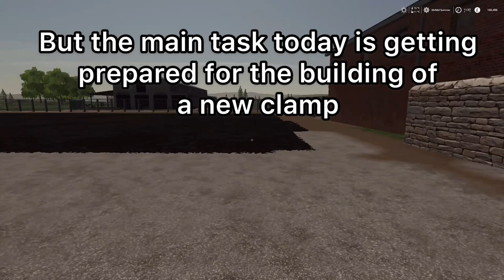Pemberton dairy farm ( getting ready for the new clamp )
Tom Pemberton dairy farm on Xbox
Learn how to create your own map or farm in Farming Simulator on Xbox one, PlayStation 4 and PC using the Landscaping tool with step by step tutorials for building a farm, road, fields and sell points including Fuel stations, shops and buildings with created music not heard on other YouTube channels.
Ideal for Xbox one and PlayStation 4 that doesn’t have access to Giants Editor.
Also contains a Let’s Play series on a map built from scratch
Also contains members clips of their own created maps and farms on our Xbox club
FS Landscaping